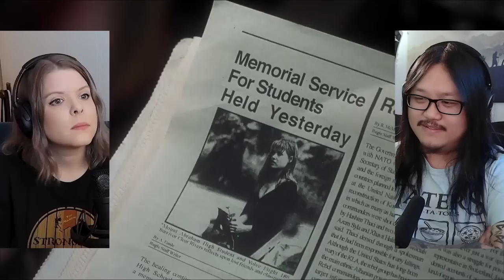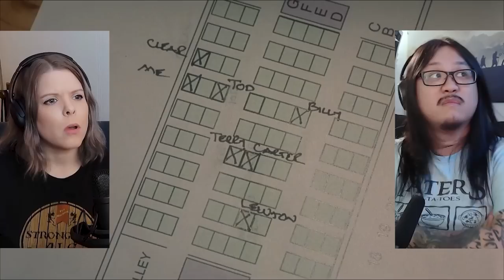Final Destination | Canadian First Time Watching | Movie Reaction | Movie Review | Movie commentary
Simone & George are reacting to Final Destination (2000) for the first time! Canadians React!

00:00 - Intro
01:21 - Final Destination
31:25 - Discussion

Welcome to Cinebinge, we are watching Coming to America for the first time!